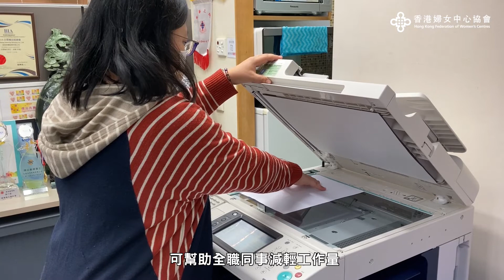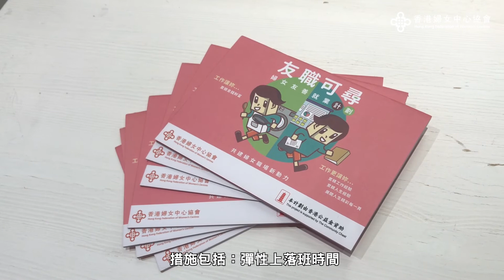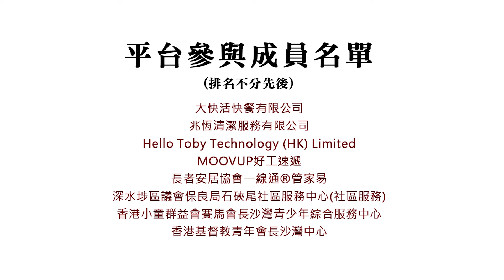共建婦女職場新動力「友職可尋」計劃 - 簡介